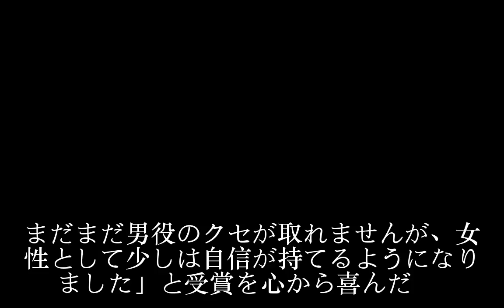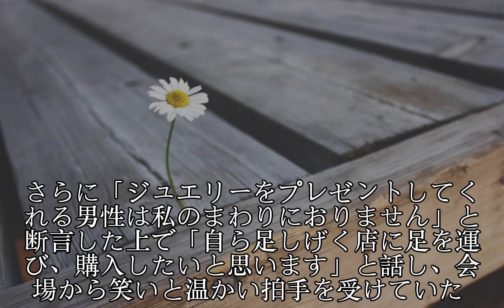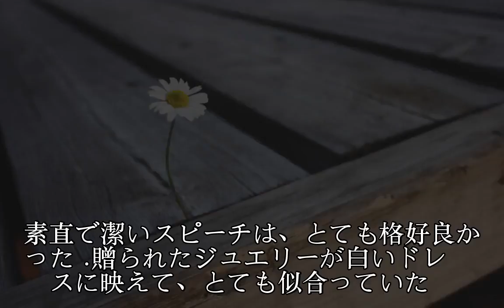遼河はるひ、美しさと素直なトークのギャップが魅力